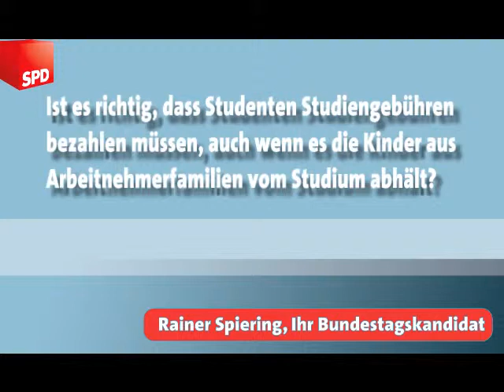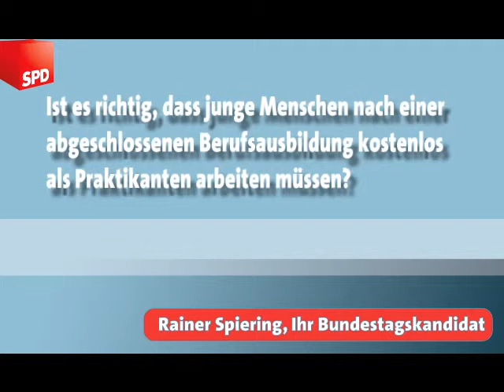Bildungsentscheidungen - Ihr Kandidat Rainer Spiering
Liebe Wählerinnen und Wähler, am 27. September haben Sie mit Ihrer Stimme die Möglichkeit einer echten Richtungsentscheidung, auch, aber nicht nur, in der Bildungspolitik.